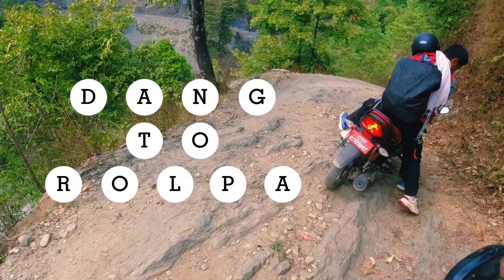Dang To Rolpa VLOG 2023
It's Dang Ghorahi to Rolpa Liwang-Hwama Travel Vlog with an enjoyable moment in 2023.

NRN Official: @nrnfficial

This Sunil Budha Magar channel is about a lifestyle Nepali vlog around the atmosphere I do live. Hope you will be enjoyed it. Thanks.

Queries on Video
1. ghorahi to liwang motovlog.
2. dang to rolpa travel motovlog.
3. ghorahi to rolpa travel motovlog.